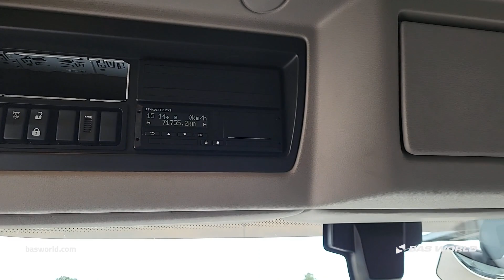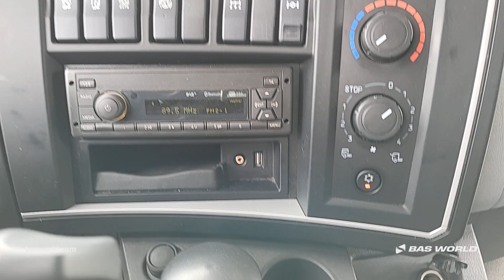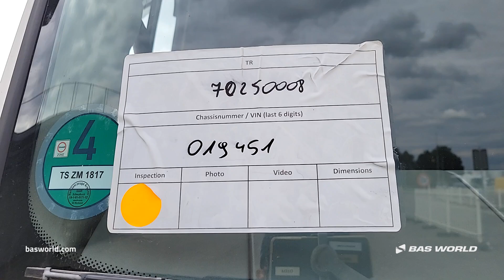Renault D 240 - 2022 - BAS World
Renault D 240 for sale at basworld.com

Reference: 70250008

At BAS World we speak multiple languages to help you in the best way we can. If you want to buy this Renault D 240, don't hesitate to contact our sales team. They can tell you everything about this Renault D 240 for sale.